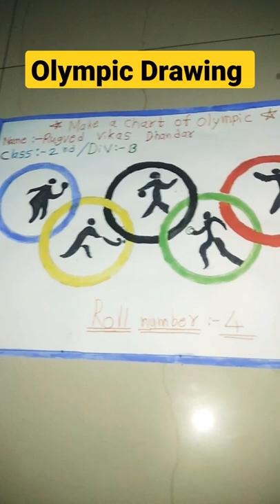Make a Chart of Olympic